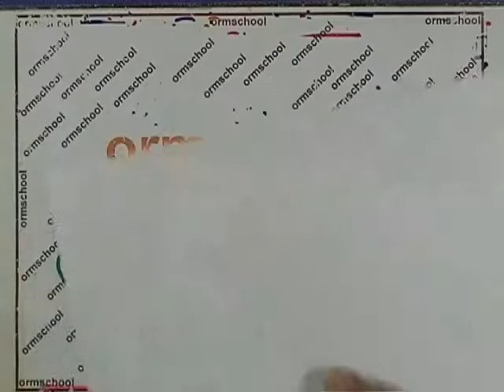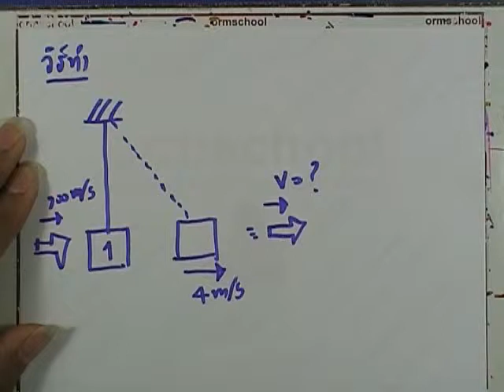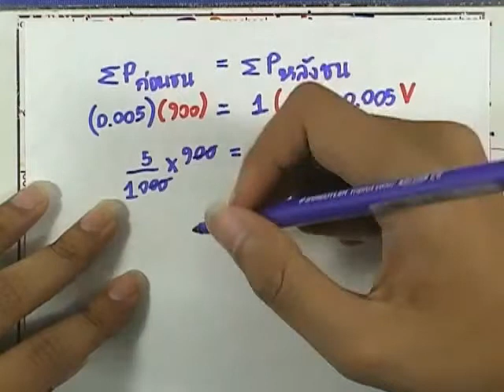ormPhysics4 : โจทย์โมเมนตัม ver.2 ข้อ42